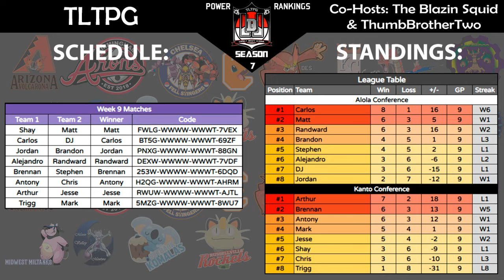LDL Season 7 Week 9 Power Ranking with The Blazin Squid and ThumbBrotherTwo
Video and it's contents created by The Blazin' Squid,